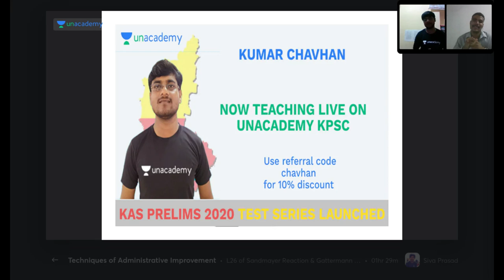Unacademy Topper Talk's | 61st Rank | PSI - Civil | Batch - 2019 - 2020 | Anoop nayak